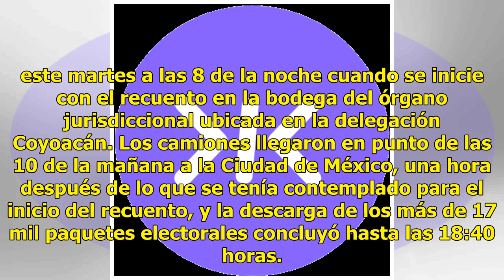Aplazan para mañana conteo de votos para gobernador de Puebla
La Sala Superior del Tribunal Electoral del Poder Judicial de la Federación acordó aplazar un día el inicio del recuento de votos de la elección para gobernador de Puebla. En sesión privada los magistrados concluyeron que el proceso debía iniciar hasta este martes considerando el retraso que se pres...